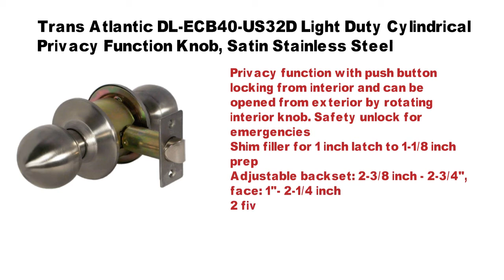Trans Atlantic DL-ECB40-US32D Light Duty Cylindrical Privacy Function Knob, Satin Stainless Steel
Product description

Are you tired of looking for a compatible doorknob for your door? Or do you feel irritated because of the low durability of your current doorknobs?

Getting doorknobs replaced on a regular basis can be extremely frustrating for a person. To avoid these problems, you should get the Trans Atlantic DL-ECB40-US32D Light Duty Cylindrical Privacy Function Knob with Satin Stainless Steel finish. It will help you enhance the looks of your door as well.

★ Highly versatile

This doorknob can be used with all Grade 3 certified doors. This means, it is suitable for doors used in the residential application and therefore, you don't have to worry about compatibility issues. It also has an adjustable backset, due to which it is able to overcome many compatibility issues with ease. The adjustable backset ranges from 2-3/8 inches to 2-3/4 inches.

★ Enhances the looks

The design of the doorknobs gives a sophisticated look and makes them perfect for most of the modern doors present in the market. As it has a Satin Stainless Steel finish, you can use it with wooden doors as well. That’s because both go together amazingly. It adds a premium feel to the door.

Need more reasons to choose us?

• Is a passage function knob, which means both knobs remain unlocked and free at all times
• Is to be used with Grade 3 certified residential doors
• Has the ANSI A 156.5 certification
• Has a shim filler for the 1-inch latch to 1-1/8-inches prep
• Has an adjustable backset from 2-3/8 inches to 2-3/4 inches
• Has an adjustable front from 1” to 2-1/4 inches
• Comes with a Satin Stainless Steel finish which adds a premium look
The dimensions of this product are 7 x 3 x 3-inches. You will get the doorknob, instructions for installation and hardware as the components in the package.